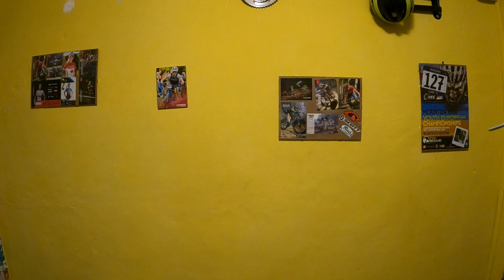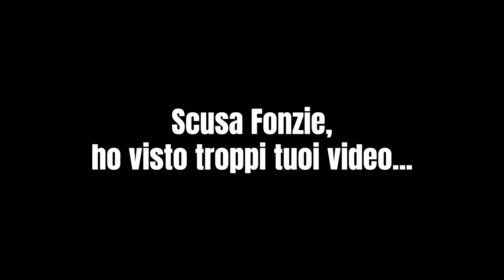È QUESTA LA LENTE PIÙ VERSATILE? | Oakley Sutro con lenti Clear to Black Photochromic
Un ringraziamento a Ottica Morini per avermi fatto provare questi occhiali per alcuni mesi.
Saranno queste le lenti perfette per il ciclismo ? Scopritelo guardando il video.

Grazie a Lumi Media Production per l' aiuto, seguiteli anche su instagram ⤵️